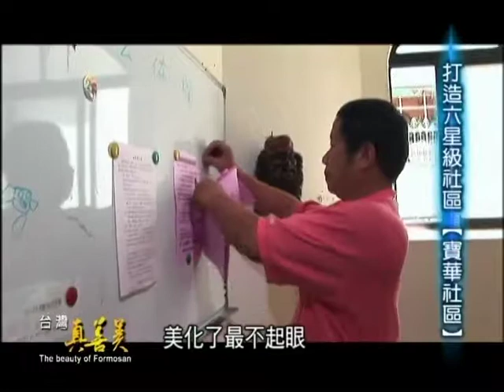【上好一村】打造六星級社區 寶華社區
寶華人驕傲打造的美麗花園

一個擁有六星級內在美的社區

想要了解更多嗎?